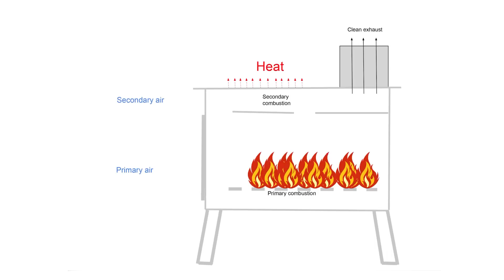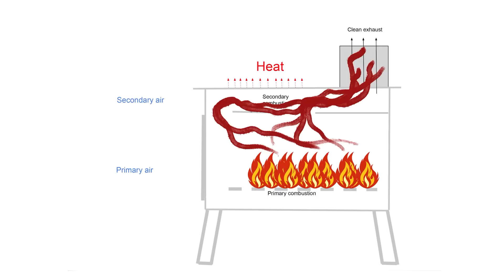NorTent Grue Stainless Kamina | Kokkailua Kotateltassa | REVIEW (English Subtitles)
Testataan Basecampilla Nor Tentin erittäin jytky GRUE Stainless kamiina ja kokkaillaan kotateltassa herkulliset jälkkärit: uuniomenaa paistinpannulla.

Videolla minulla on kaminan arina väärinpäin. Älä ota mallia siitä! :)

00:00 - 05:17 NorTent Grue Stainless
05:18- 08:36 Kaminan kasaus ja käyttö
08:37 - 12:23 Uuniomenaa kaminan päällä
12:24 - Loppusanat

Description sisältää mainoslinkkejä - mainoslinkit merkattu * -merkillä!

Ostamalla mitä tahansa allaolevista retkeilykaupoista näiden linkkien kautta, tuet samalla Kanootti & Tomaatti -kanavan toimintaa. Jokainen pennonen käytetään videoiden tuottamiseen.

*Kokeile Book Beat äänikirjoja veloituksetta kuukauden ajan (tarjous koskee uusia asiakkaita)

Kuvauskalusto: Canon EOS R,  EOS R5, DJI Mavic Air 2 ja DJI Osmo Action